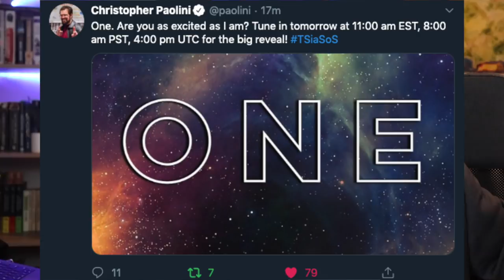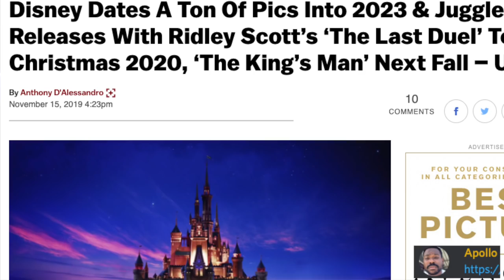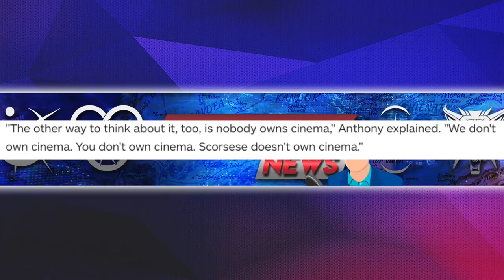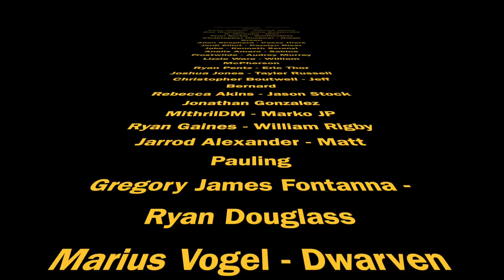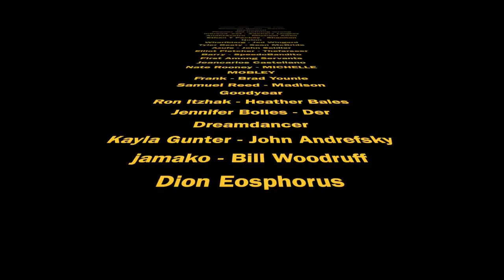Witcher Diverges From Source Material, TOR's New Series, Christopher Paolini's Secret - FANTASY NEWS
Welcome to another edition of Fantasy News! Let me know what you think of today's news in the comments down below.

with the backup of:
715 Shawan falls Dr. Dublin, Ohio 43017